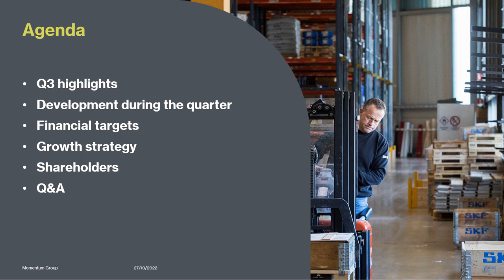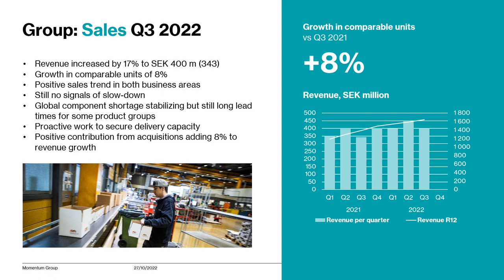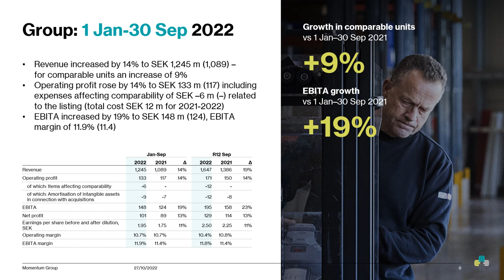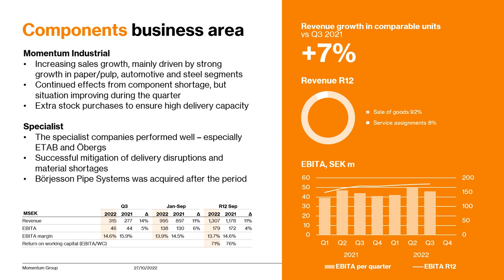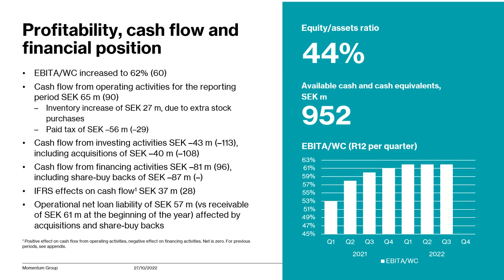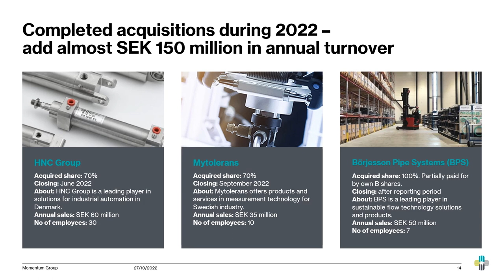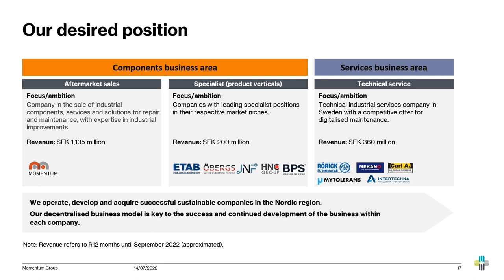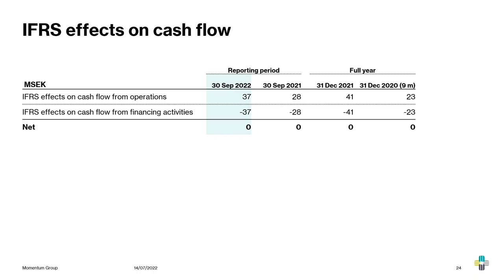Momentum Group Presentation Q3 2022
Momentum Group's Q3 repport was published on 27 October 2022. In this presentation CEO Ulf Lilius and CFO Niklas Enmark presents the results and provide an update on operations.